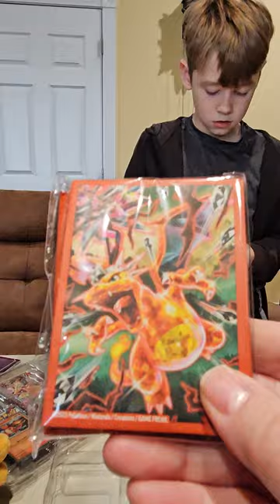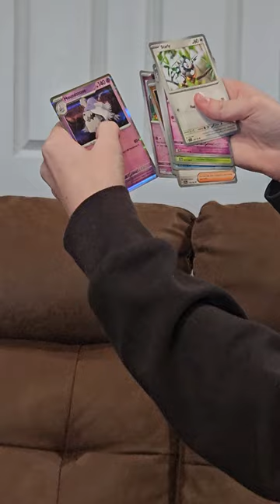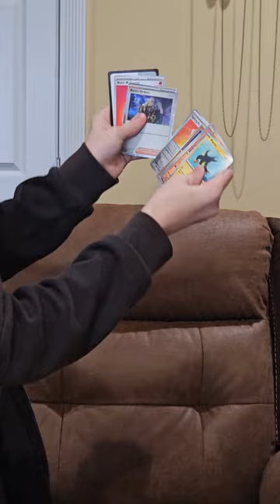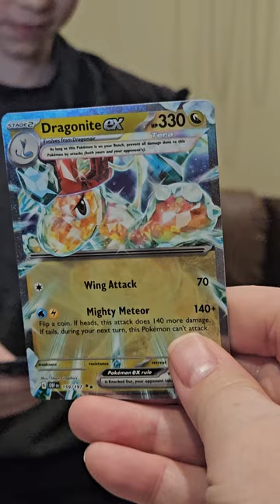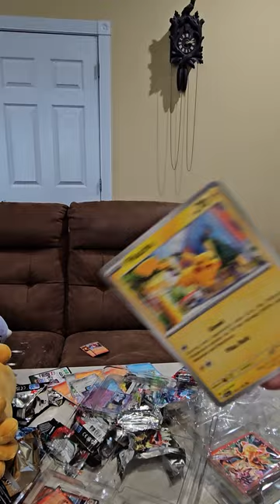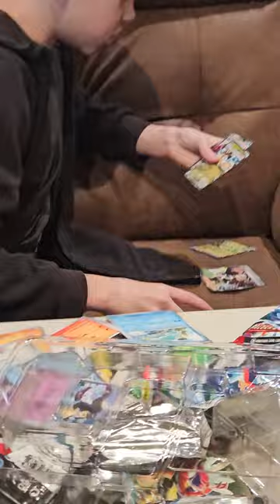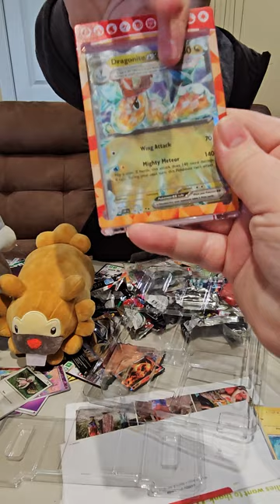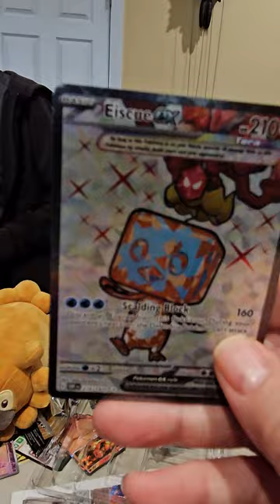CoopertheGoober opens Obsidian Flames ETB. Prepping for new set coming out 11/3!!